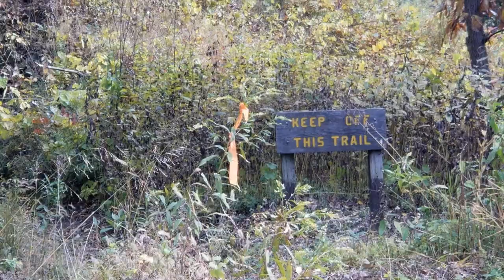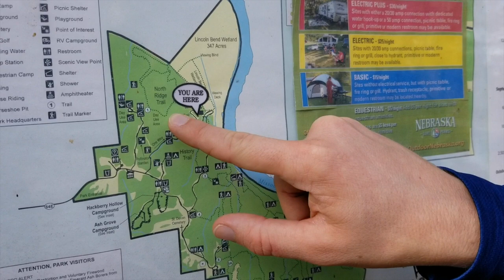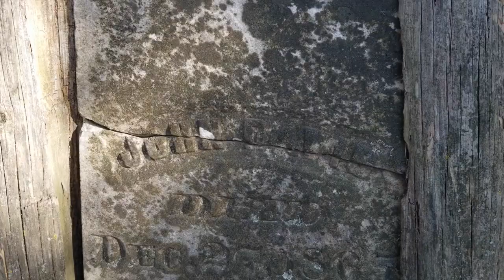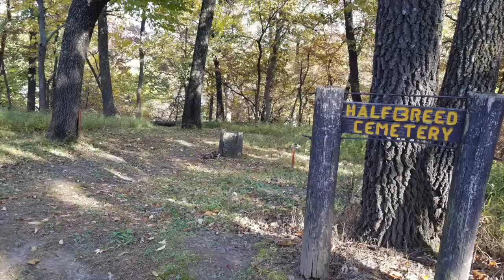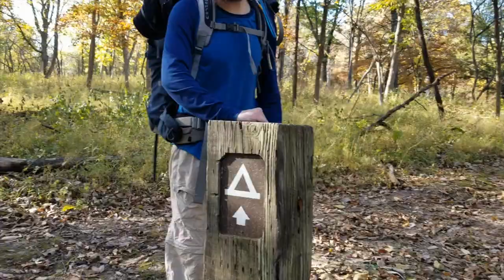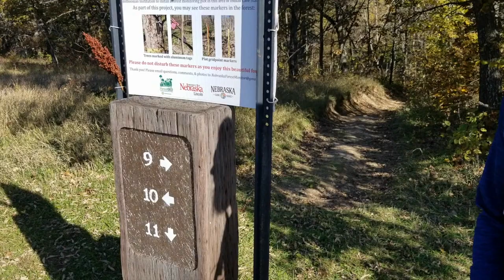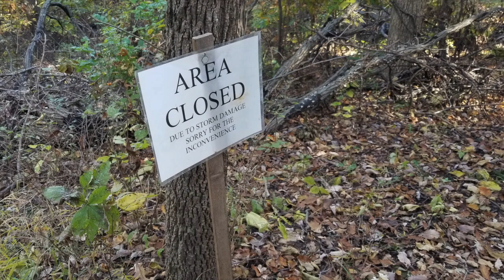Indian Cave State Park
A short 3 day backpacking trip at Indian Cave State Park, Nebraska